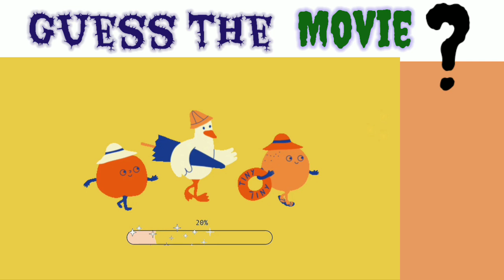Guess the movie , song @MML0910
It is a memory game . Memory refers to the processes that are used to acquire , store , retain , and later retrieve information.

stay home ,
stay safe ,

Maha lakshmi.